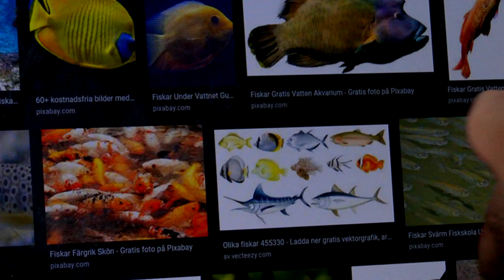Story of Fiskian (skolprojekt)